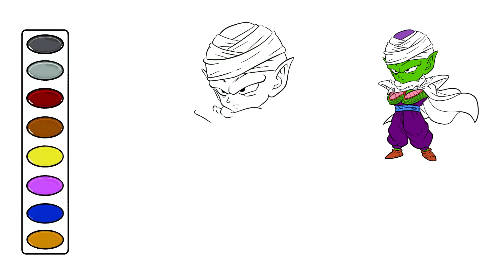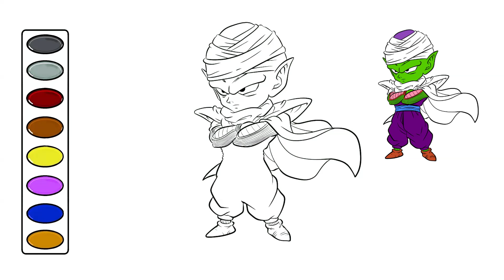How to Draw Piccolo Dragon Ball Z drawing and coloring video